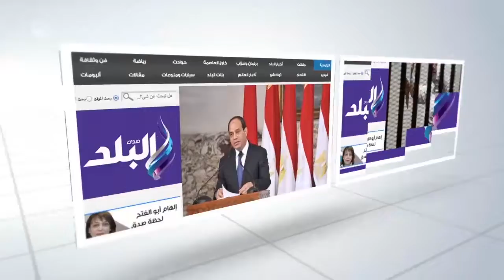صدى البلد | محافظ المنيا يتفقد قرية جبل الطير لمتابعة مشكلة مياه الشرب والصرف الصحي.